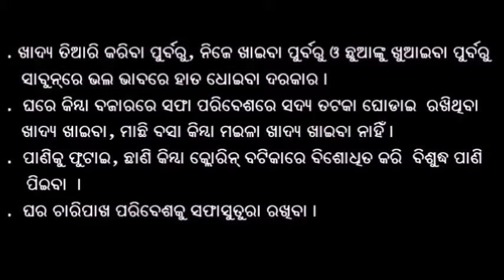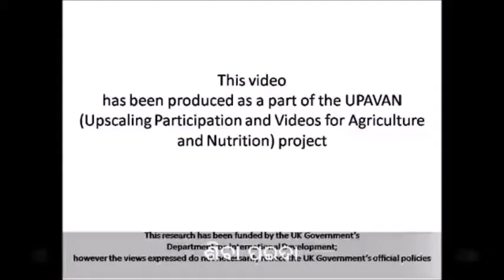Prevention & control of diarrhea_Odia_VARRAT_Keonjhar_Odisha